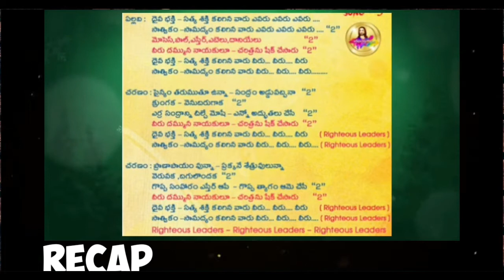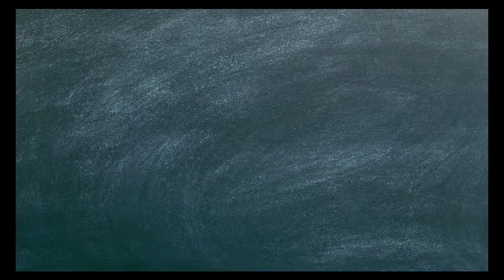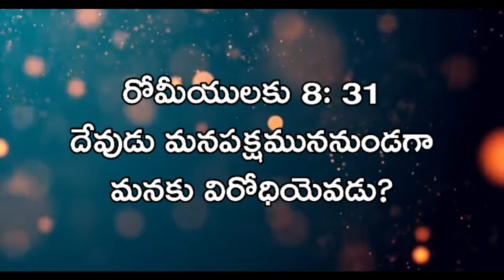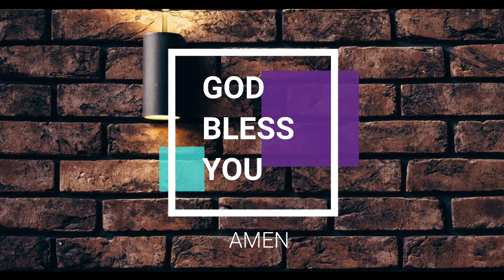Thandri sannidhi ministries Sunday school DIGITAL BIBLE SCHOOL-2 | online sunday school telugu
Also watch all other episodes